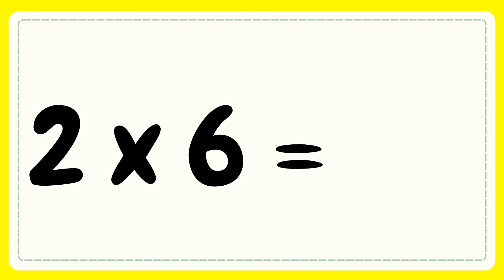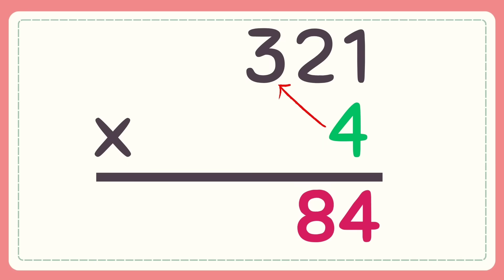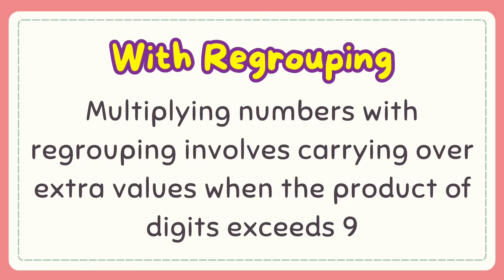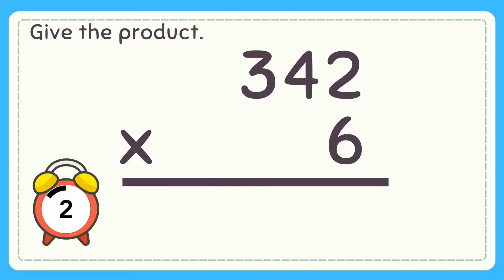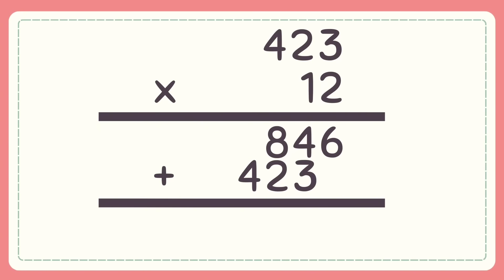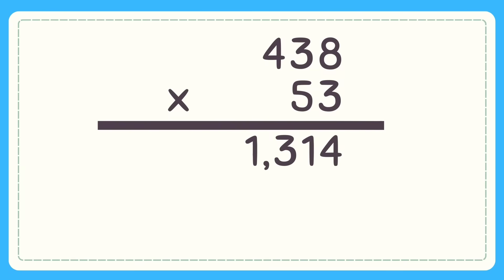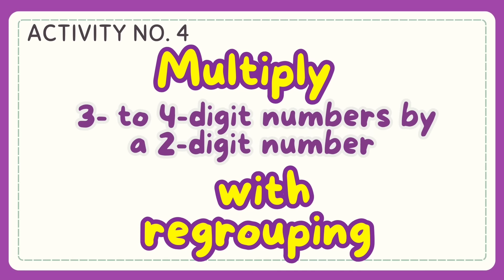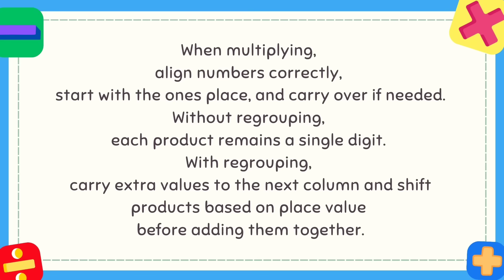Multiplying numbers with and without regrouping Grade 4: Q2- Lesson 1 MATATAG Curriculum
Hello! Welcome to this channel. Here’s another video on how to Multiply numbers with and without regrouping. I hope that this video will help you in your lesson. Thank You.